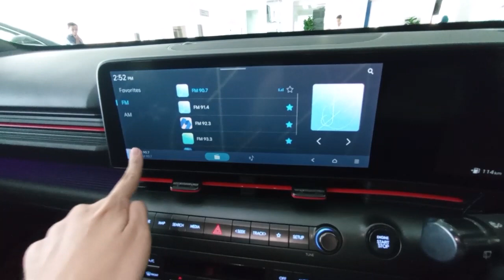Hyundai Kona N Line Mirage Green (SX2) 1.6T 8AT walkaround exterior and interior (Brunei)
Specifications:
- 1.6L Smartstream G1.6 T-GDi 4-cylinder turbocharged petrol engine with 8-speed automatic (195 horsepower)
- Front LED headlamps, daytime running lamps and front fog lamps
- 19-inch alloy wheels
- 12.3-inch touchscreen infotainment display with Apple Carplay, Android Auto, Bluetooth, and reverse camera
- Alcantara seats
- Heating and ventilating front seats
- Automatic air conditioner controls
- 12.3-inch driver info display
- Paddle shifters
- Driving mode selections: Normal, Sport, and Eco
- Traction mode selections: Snow, Mud and Sand
- Ambient light
- Wireless phone charger
- Cruise control
- 6 SRS airbags, anti-lock braking system, electronic force braking distribution, vehicle stability control, traction control, hill-start assist, emergency auto brake, all-around parking sensors, tire-pressure monitor, smart keyless entry with push engine start and immobilizer
- Hyundai SmartSense: front collision warning, lane-departure assist, emergency city brake, blind-spot detection system, rear-cross traffic alert, high-beam assist, driver attention monitor and safe door exit assist
- ISOFIX

- Stars by JVNA
- Smile by Slynk

Date recorded: 24 May 2024 (located at Setia Motors Hyundai Beribi showroom)